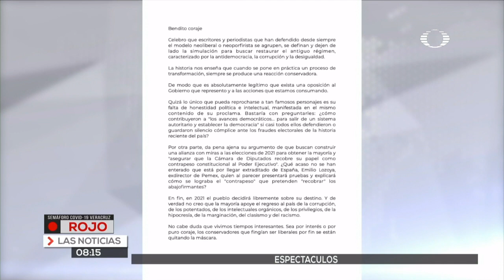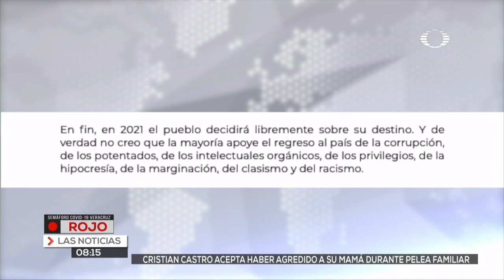"Bendito coraje" : así escribió el presidente de México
"Bendito coraje" : así escribió el presidente de México a los intelectuales que intentan conformar un grupo opositor para que Morena no gane el próximo proceso electoral